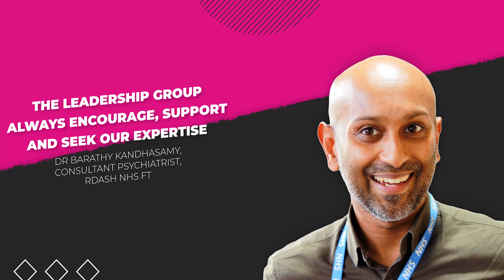Work with Us Dr Kandhasamy